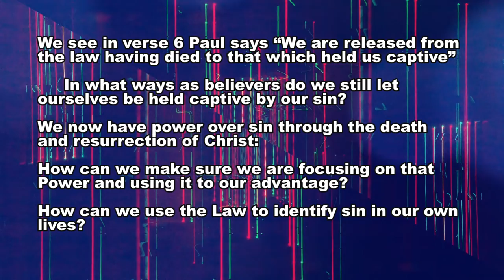Videvos: The book of Romans - Chapter 7 part 1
Our Worship Pastor did this week's videvo. In this video Tyler discusses how even though we are dead to the law, It still has great value in our lives.